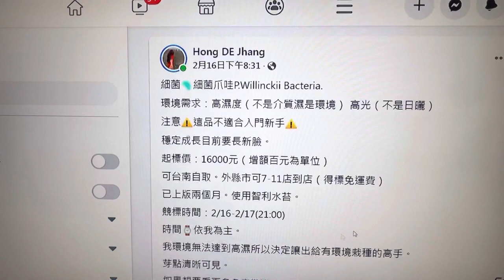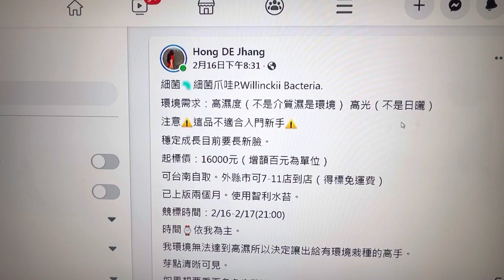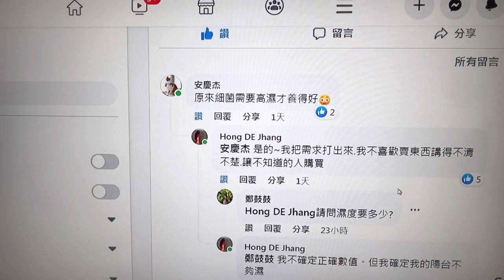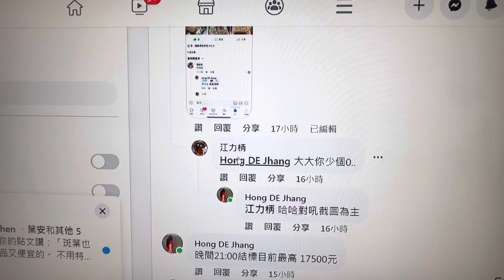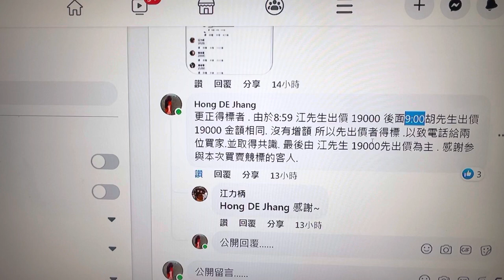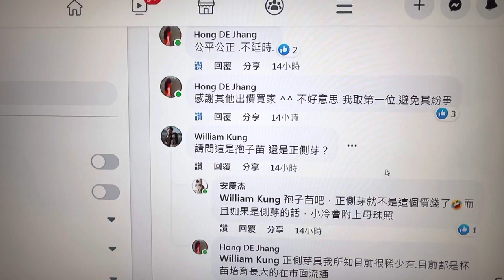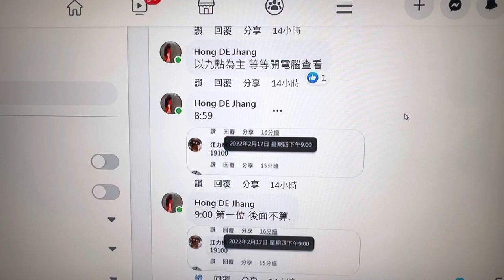古都尋鹿-張小冷-鹿角蕨（拍賣競標要注意的事項、剛好遇到就來講解）